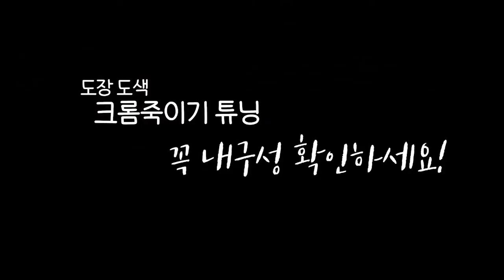모하비 그래비티 VS 팰리세이드 캘리그라피 블랙팩 튜닝받고 마주치다!!!l 도장 랩핑 그릴튜닝 블랙톤다운 크롬죽이기 KIA HYUNDAI CHROME DELETE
위커스텀 도장 튜닝 차별점은 ?

1. 교체 대품을 미리 준비해서 당일 완료
2. 자동차 도장면과 동일한 내구성
3. 전국에서 블랙팩을 가장 많이 한 곳
4. 도장 + 랩핑 + 수전사 맞춤 튜닝으로
크롬이 있는 전체 파츠에 다 받을 수 있음

위커스텀이 더 궁금하다면?